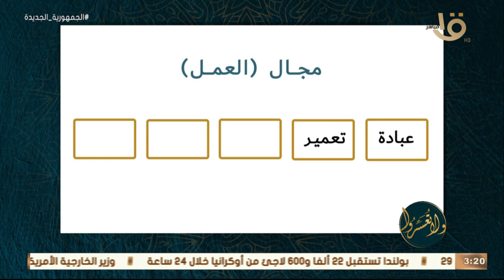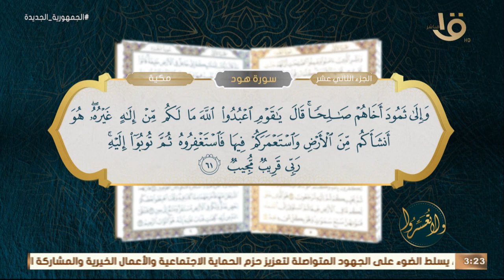ولا تعسروا | “القرآن يبنينا .. تعمير” مع د.عمرو الورداني وحلقة 3-4-2023